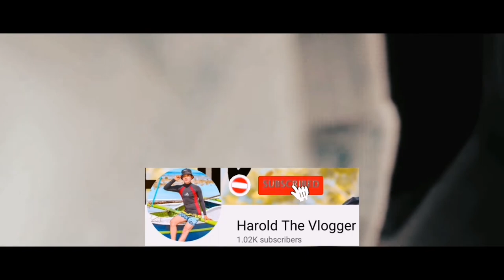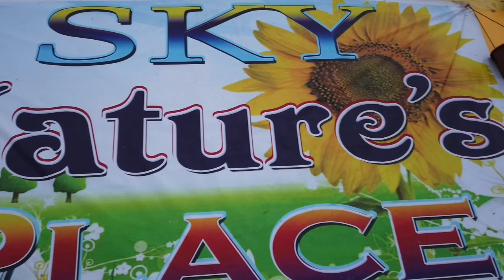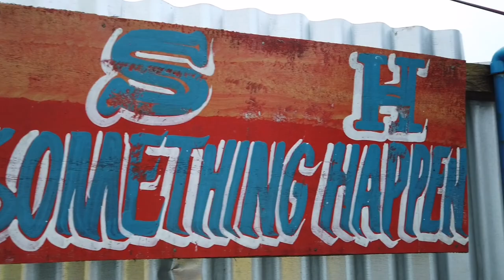Nag Overnight Kami Sa Claveria | Sky Nature's Place | Laugh Trip To! Watch Until The End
Lyka: haroldpedrosa